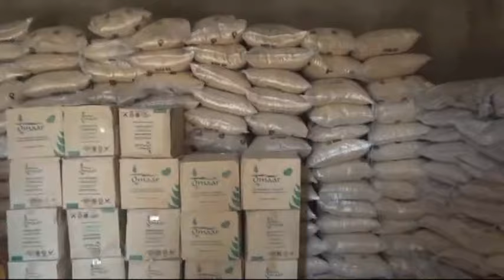Gudoomiyaha Xisbiga Wadani Oo Booqday D Konfurta Sanaag iyo Baaqyada Dadka Degaanadaasi